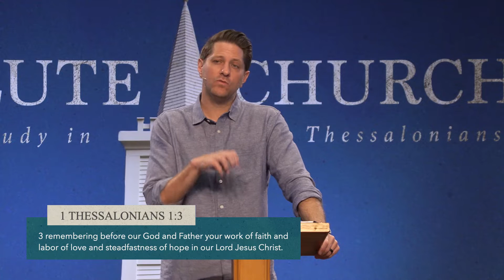The Resolute Church: An Introduction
In this video, we introduce the Book of First Thessalonians and explore its relevance to the church today. We'll take a quick overview of the book and learn about the history and demographics of the city of Thessalonica. Join us as we dive into Paul's words of encouragement and instruction to this early church and discover how God orchestrated everything for the spread of the gospel.